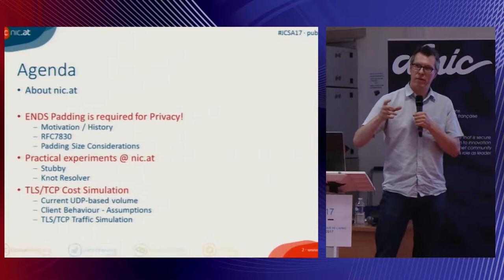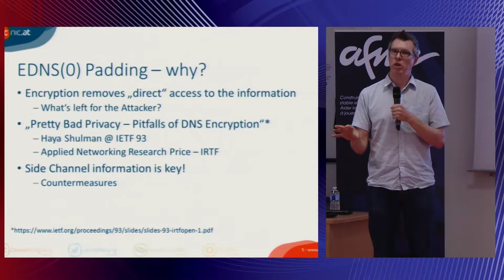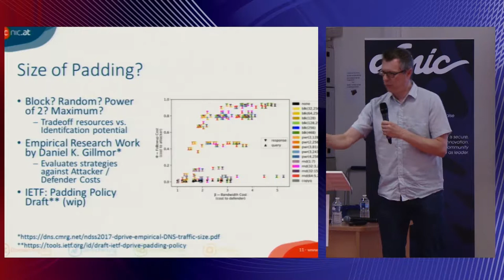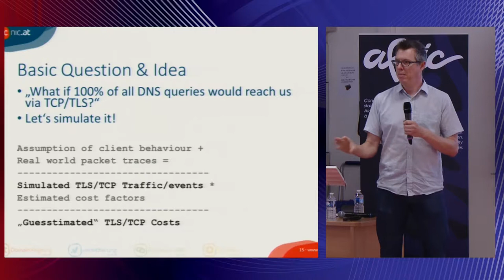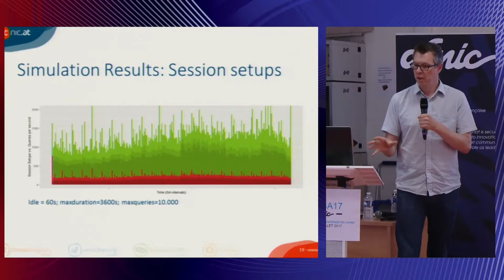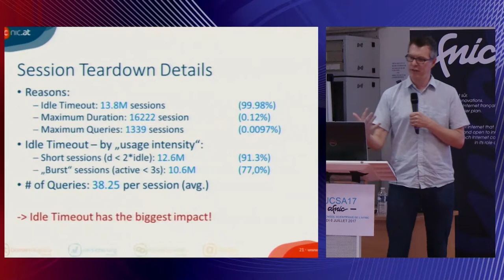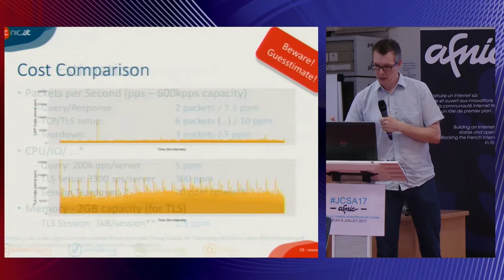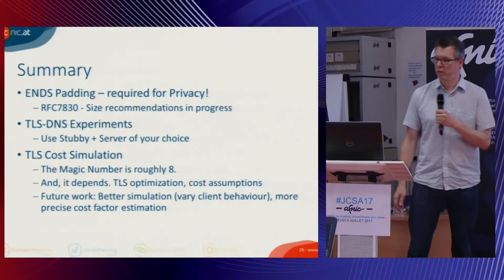JCSA17 [6/8] DNS over TLS experiments by Alexander Mayrhofer (Nic.at)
This presentation is about DNS over TLS experiments and performance consideration and was made Alexander Mayrhofer from the nic.at registry (Austria) on July 6 2017 during the Afnic Scientific Council Open Day (JCSA17)